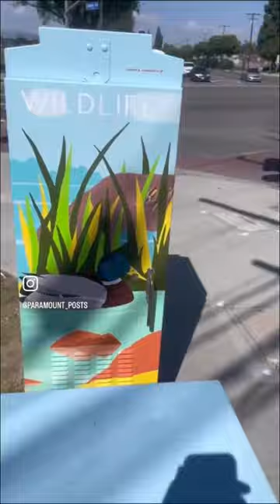Paramount Paints 2023